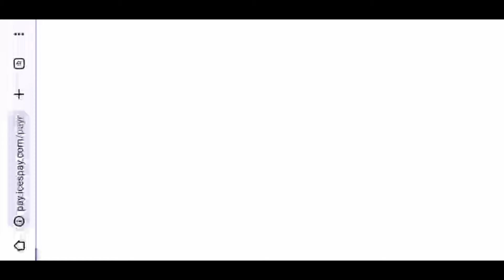Poker Ganga App Withdrawal | Teen patti real cash app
🔴 All Apps 100% Real and trusted ✅

Poker Ganga App Withdrawal
poker ganga game tricks
Poker ganga real or fake
Poker online game
Poker real money game
Rise of zeus game tricks
Fortune game tricks
Poker ganga app se paise kaise withdrawal kare
Poker ganga withdrawal problem
Poker ganga withdrawal proof
Explorer slots jackpot jitne ka secret
Teen patti real cash games

𝐀𝐝𝐯𝐢𝐬𝐞 👍
Do not add money in this game or other app beacuse they involve finicial risk and can be Addictive. if you do play, at own risk and play Only 18 over peoples.
We Are Not Responsible For The All